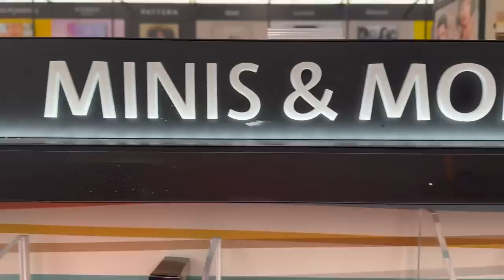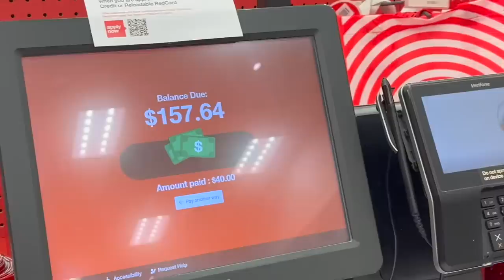Sneak peek back to work | mom life |Stripper/birthday vlogg